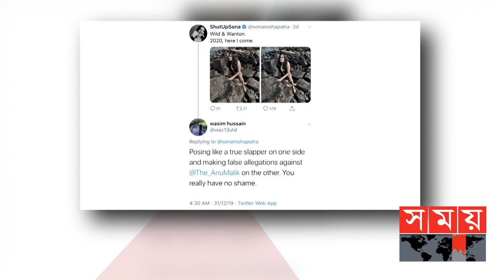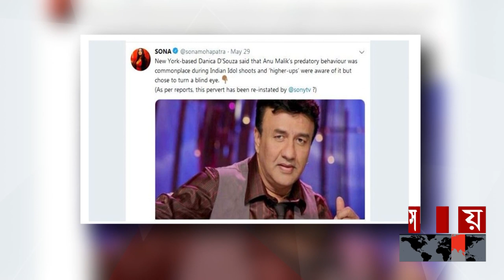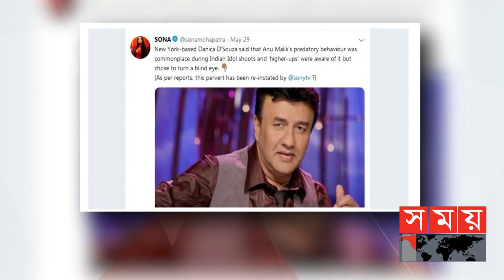নারীদের যৌন হয়রানি করেও ইন্ডিয়ান আইডলের বিচারক আনু মালিক | Anu Malik | Sona Mohapatra